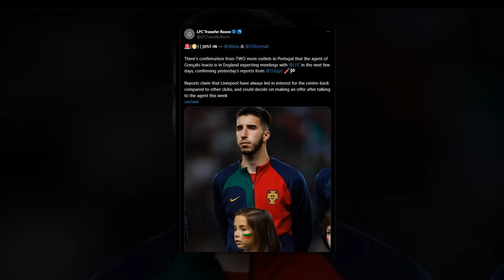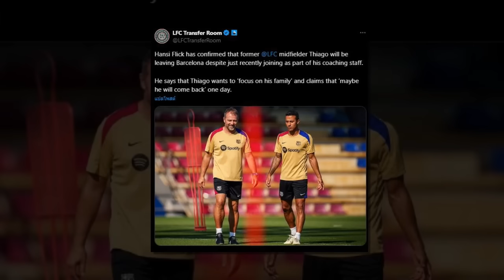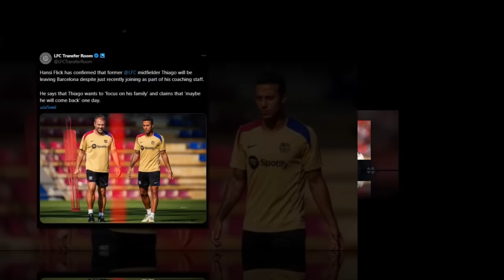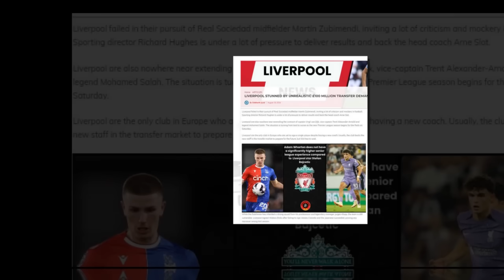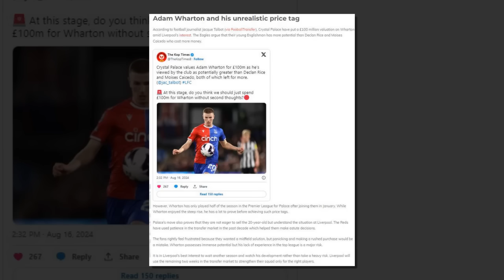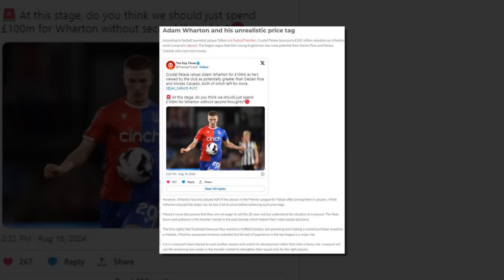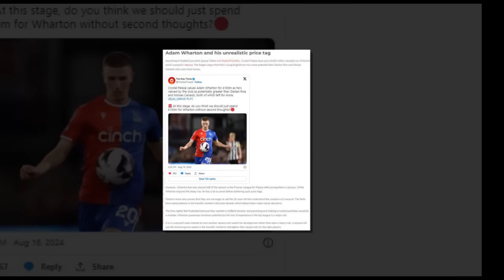จับตา เดือด! ตัวแทนอินาซิโอถึงอังกฤษ เจรจาลิเวอร์พูลรอบ 2?